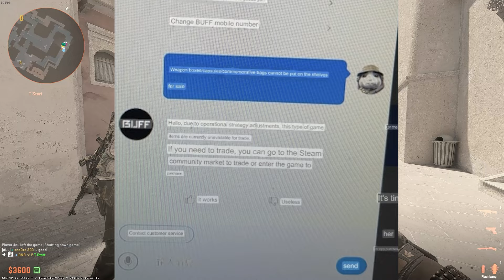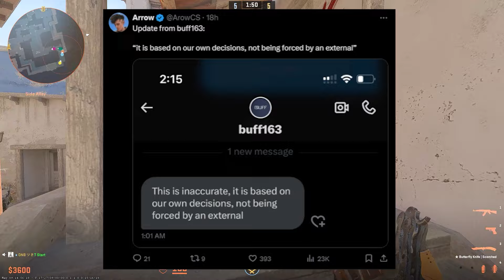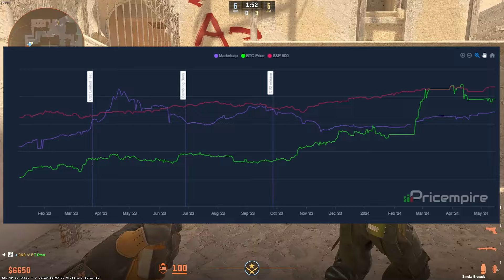ALL CS2 CASE PRICES ARE GOING DOWN?! (Cases BANNED in CHINA)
The marketplace Buff .163 has recently Completely BANNED the sale of all cases and capsules. This is a BIG DEAL, as buff is the largest CS2 marketplace, especially for the Chinese CS2 audience.